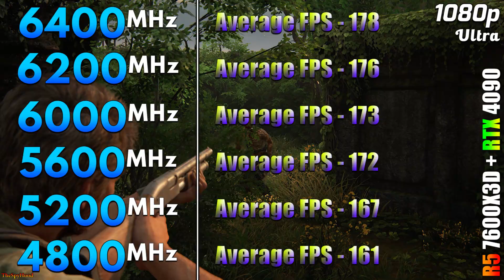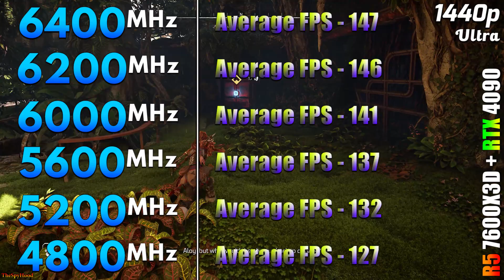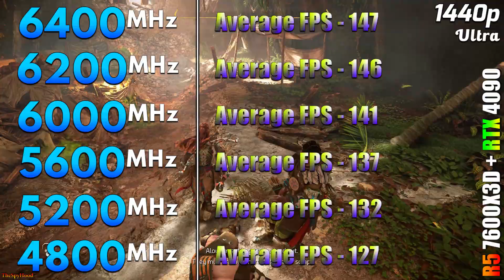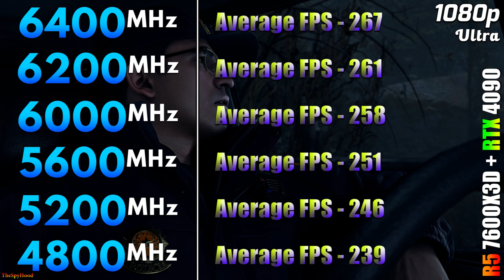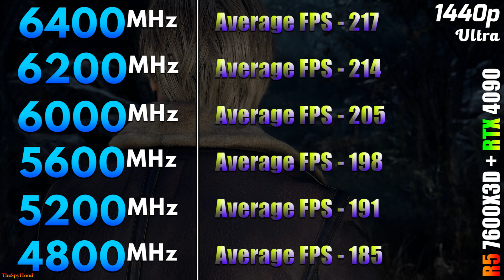6400MHz vs 6200MHz vs 6000MHz vs 5600MHz vs 5200MHz vs 4800MHz DDR5 RAM Tested (Ryzen 5 7600X3D)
6400MHz vs 6200MHz vs 6000MHz vs 5600MHz vs 5200MHz vs 4800MHz DDR5 RAM Tested in PC Gameplay in 1080p and 1440p

System Specs :
Operating System : Windows 11 Pro 64 Bit
CPU : AMD Ryzen 5 7600X3D (Asus ROG Crosshair X670E HERO)
CPU Cooler : MSI MAG Coreliquid C360 AIO Liquid Cooler
PSU : Asus ROG Thor Platinum II 1200W